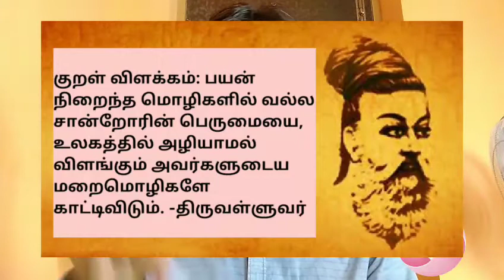திருக்குறள்_28|அதிகாரம்_3|நீத்தார் பெருமை|நிறைமொழி மாந்தர்|திருவள்ளுவர்|Thiruvalluvar|Thirukkural_28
அதிகாரம் 3 /  நீத்தார் பெருமை /
குறள் 28:
நிறைமொழி மாந்தர் பெருமை நிலத்து
மறைமொழி காட்டி விடும்.

குறள் விளக்கம்:
பயன் நிறைந்த மொழிகளில் வல்ல சான்றோரின் பெருமையை, உலகத்தில் அழியாமல் விளங்கும் அவர்களுடைய மறைமொழிகளே காட்டிவிடும்.